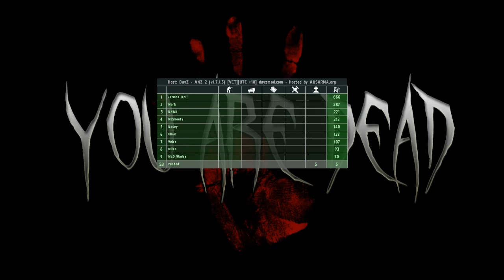DayZ w/Dylan Ep.6 - Brooklyn Rage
Hey Guys,
Welcome to my playthrough of DayZ.

If you enjoyed the video leave a sub, like or comment pwease?